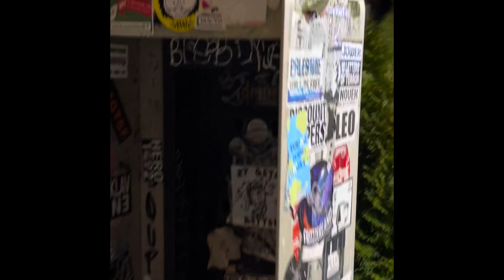SAVE EDGEWOOD SKATEPARK!! ★ 𝓟L€𝓪𝐒𝑒 𝕙єŁⓟ 💎 (5tar67 vlog #63)